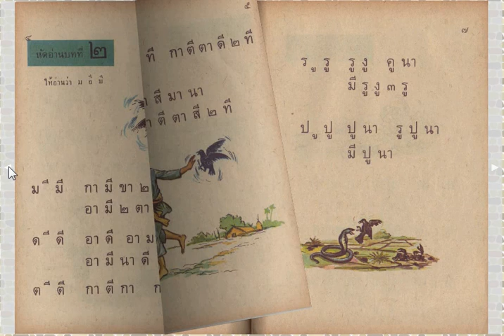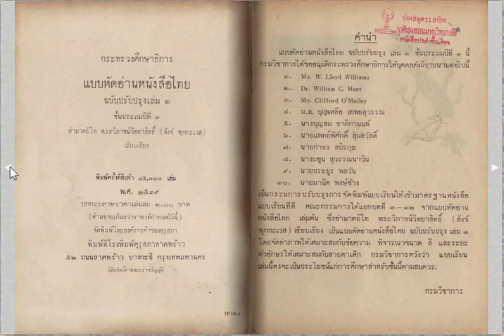อ่านไทยบทที่1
หัดอ่านไทย แบบเรียน ป๑ หลักสูตร พ.ศ.๒๕๐๓ กับ ศน.เหลิม สพป.สุรินทร์ เขต ๓